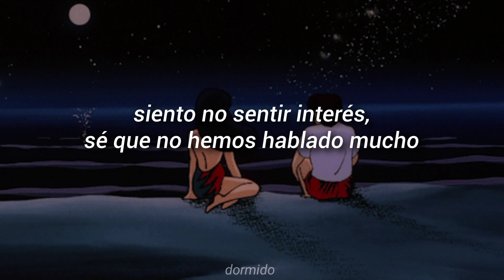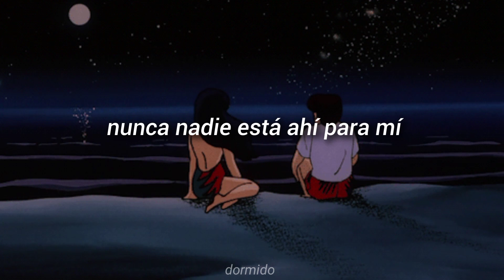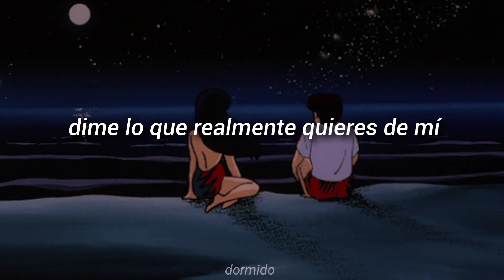Shiloh Dynasty - So low (perfect slowed) "Who would you die for?" (Sub. Español)